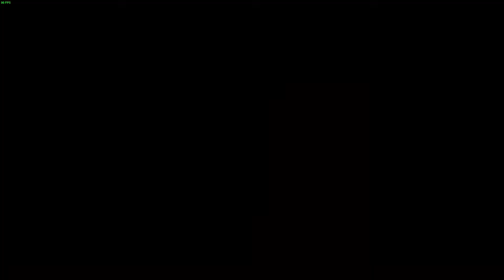Fallout New Vegas EP1 Stafel1 "The Powder gang are attacking"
Fallout New Vegas is a survival game